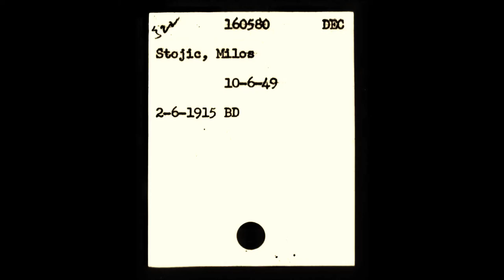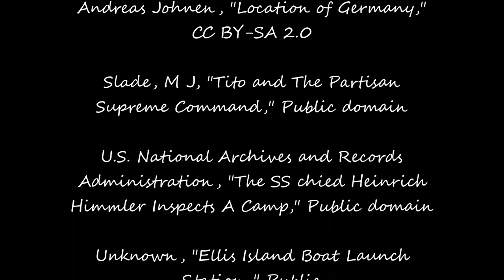Milos Stojic: Immigrant Stories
Milos's granddaughter tells her grandfather's immigration story. He was a border policeman in Yugoslavia and was imprisoned by the Nazis during WWII, After the war, he migrated to Detroit, MI as a displaced person.

immigrantstories.umn.edu